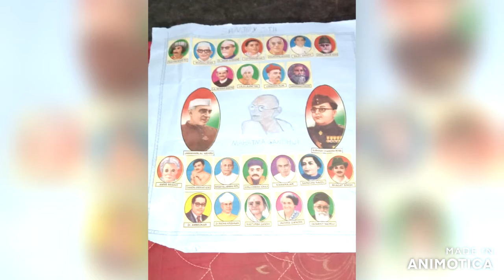Gandhi jayandhi 2020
students of stjlps celebrating Gandhi Jayandhi